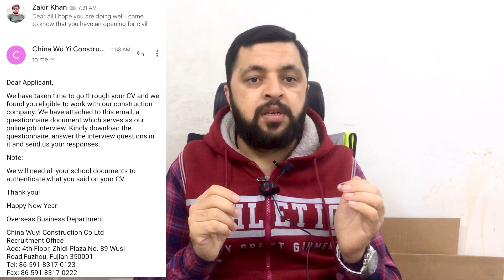How to check Fake Job Offer Letters in Saudi Arabia Full Details| Jobs in Saudi Arabia 2023.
how to check job offer letter in saudi arabia ?
how to check job offer letter in saudi arabia real or fake ?

list=PLhJIst_uRn3xYuOSjkD5OE2qTBr9Z9Hs2

@saifyousafzai1 neom city saudi arabia

civil guruji